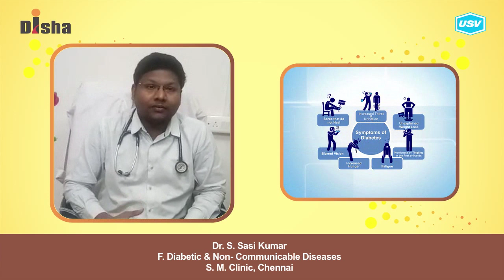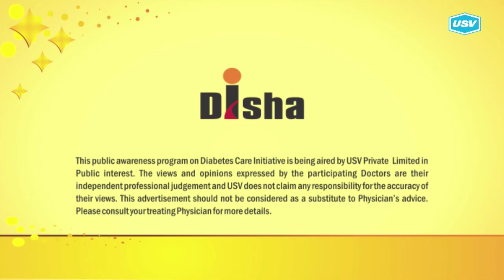Dr. S. Sasi Kumar 3/3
Disha for Diabetes Awareness: Diabetes is one of the most Dangerous and rapidly growing diseases in India. Dr. S. Sasi Kumar, leading Diabetologist explains more in this video. Please watch and share!